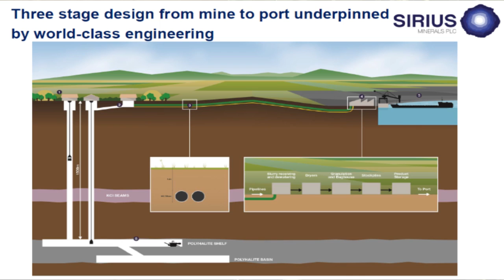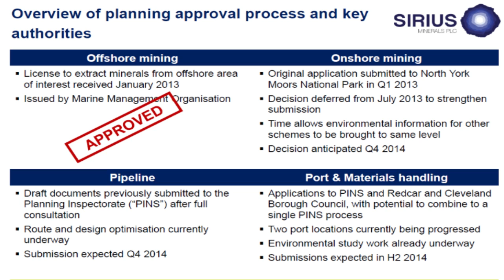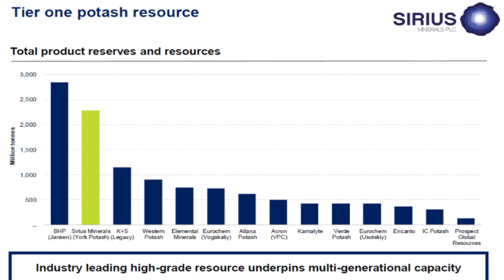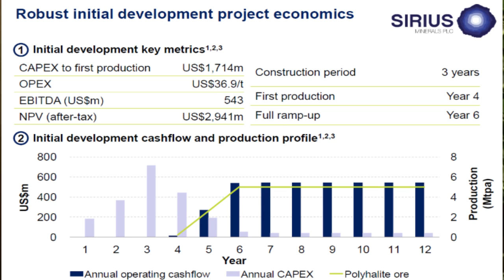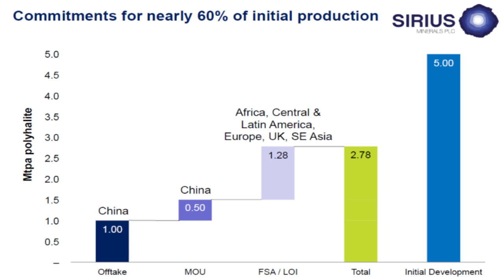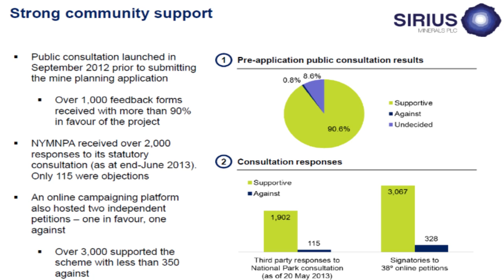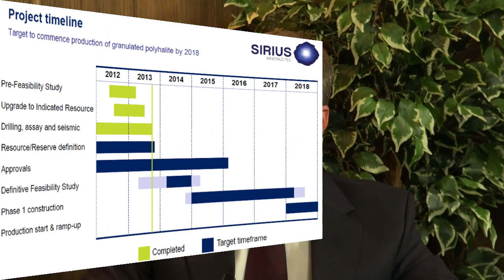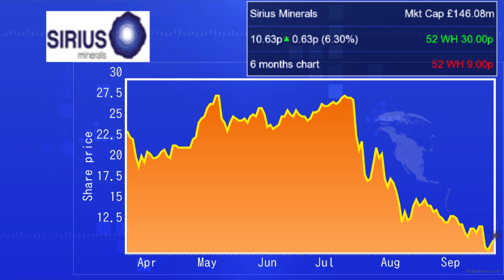Sirius Minerals achieves maiden reserve milestone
Chris Fraser, CEO of Sirius Minerals (LON:SXX), tells Proactiveinvestors that, having published a maiden reserve, the company is making great strides in taking the York Potash project to development. Chris talks about the perceived 'approval risk' and explains that there is total support from a number of influential quarters.